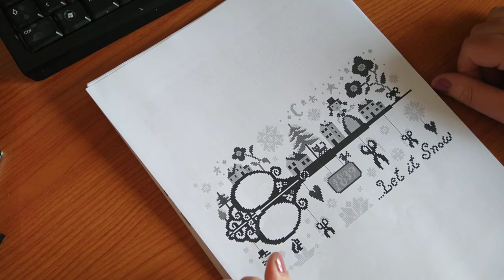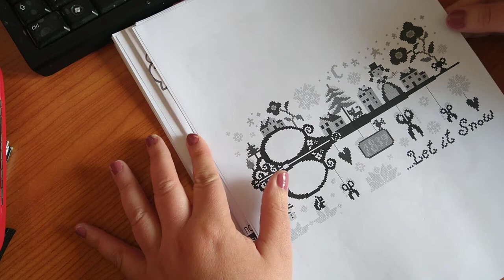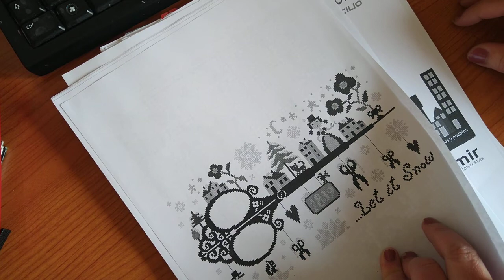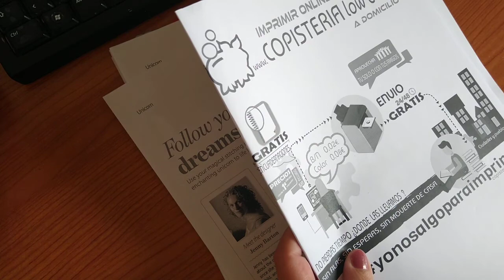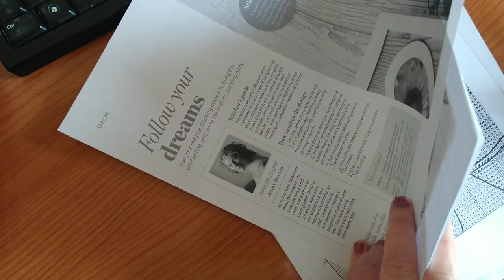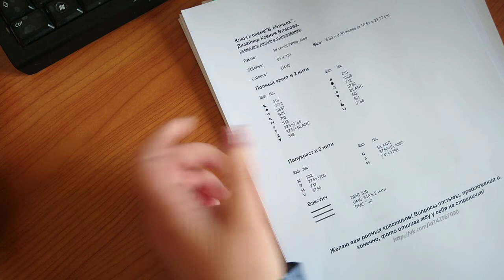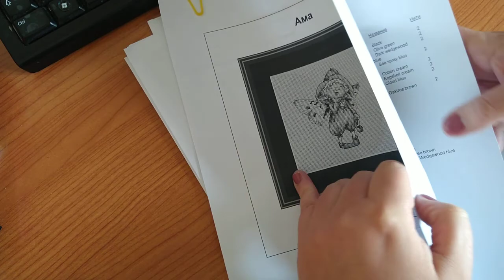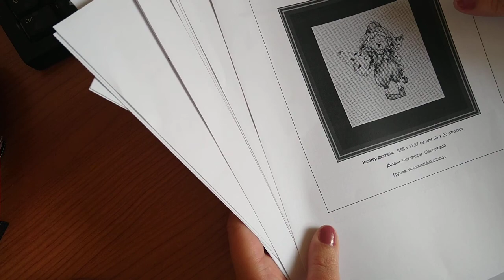👉 Mis nuevos patrones para próximos proyectos ✨ Puntodecruz ✨ CrossStich ✨Flosstube #012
Llegó el paquetito con mis nuevos esquemas imprimidos. Échales un vistazo...